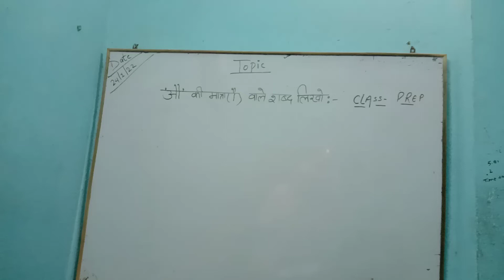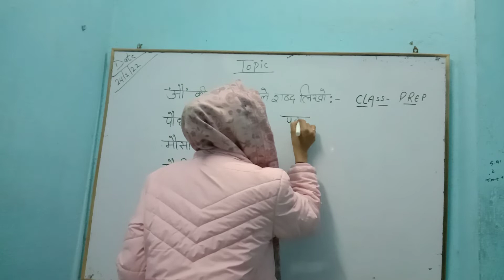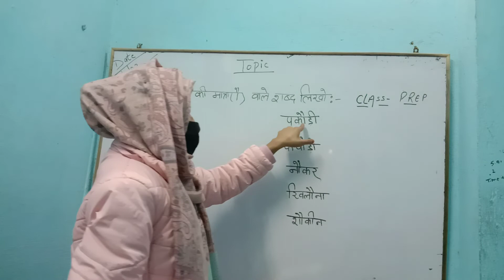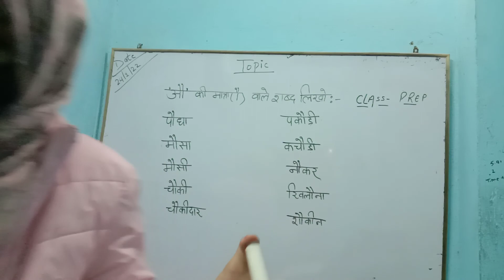class -prep subject Hindi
ओ की मात्रा वाले शब्द :